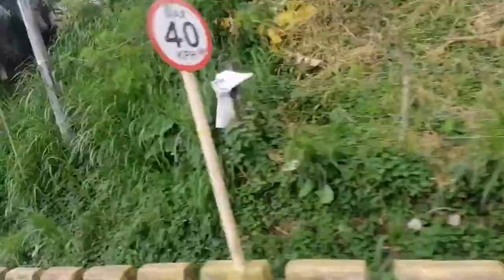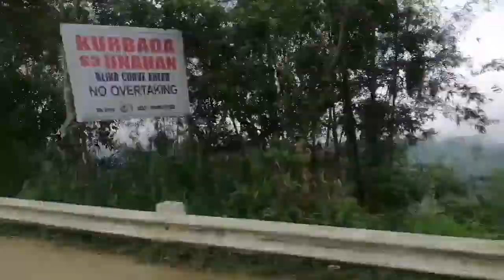Part 2:Sa ride ng buhay ko | West 35(Little Bagio)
Sarap ng pakiramdam na maging bata sa panandaliang sandali, nakalimutan saglit ang stress.